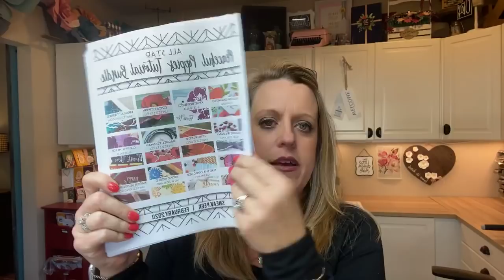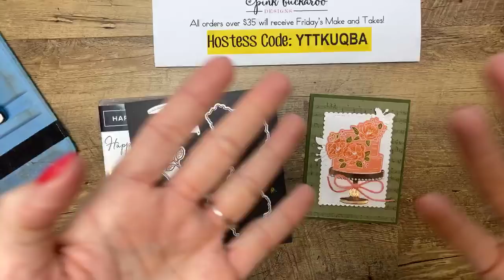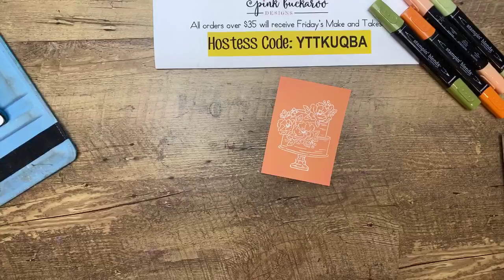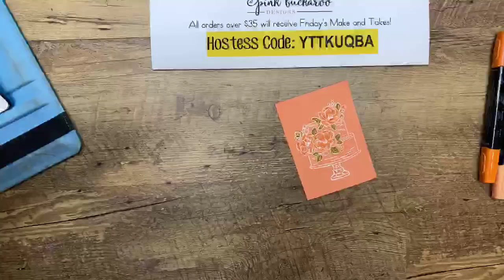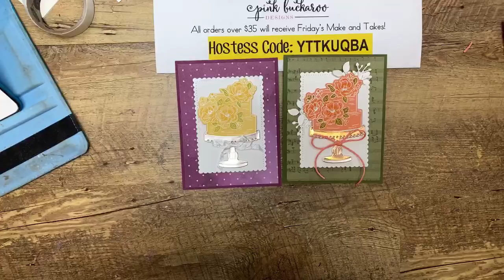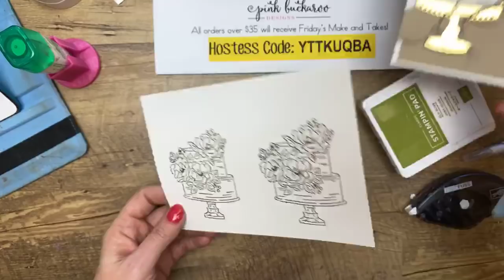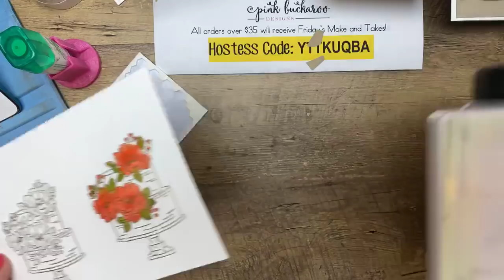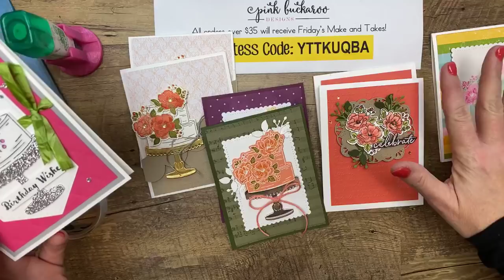Facebook Friday- Happy Birthday To You 🎂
Facebook Friday- Happy Birthday To You 🎂 (Recording)